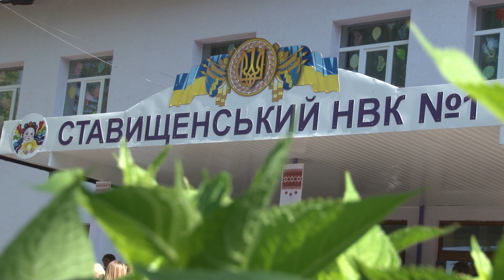НВК 1 ОСТАННІЙ ДЗВІНОК